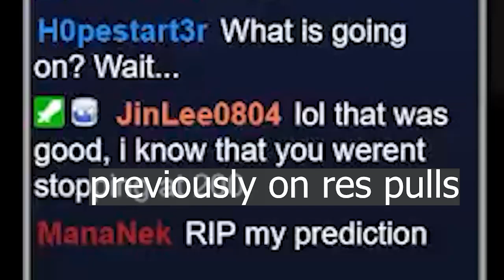(DFFOO) I got lit and Trey TROLLED me (Lenna LD pulls)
pls enjoy these lit res ASMR pulls

TIMESTAMPS:
0:00 - Intro
0:11 - CONTEXT
0:42 - it's lit fam
1:16 - pulls begin
6:05 - Outro
7:39 - FINAL TALLY

►► Check out my recent music collabs of Terra's Theme and To Zanarkand with GeoffPlaysGuitar (that play in my intro and outro respectively!)
►► Huge thanks to Jin Lee for my incredible intro & outro, Vivinoir for the amazing DFFOO fanart of Teddy and me, and Mayu Fantasy for my beautiful YT banner!

(TCC podcast live every Thursday at 9pm ET!)